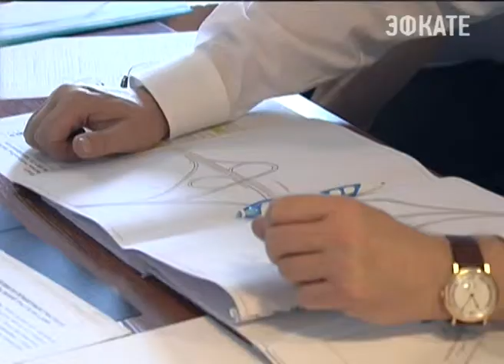Ремонт на участке трассы М-4 Дон в Краснодарском крае закончат в срок. Новости Сочи Эфкате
В этом сегодня Вениамина Кондратьева заверил глава "Автодора" Сергей Кельбах. С ним руководитель региона встретился прямо на автомагистрали, где сегодня идут работы.
Сочи. Новости.
Телеканал Эфкате.